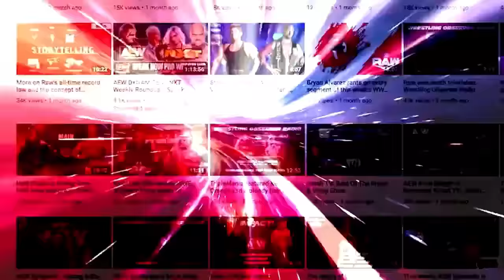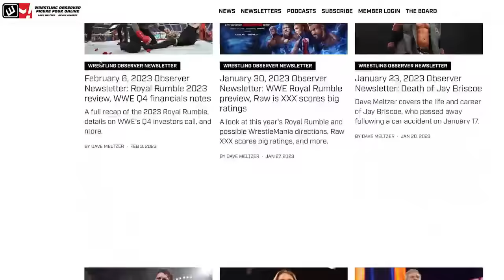WrestleMania 41 is heading to Las Vegas | Wrestling Observer Live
Bryan Alvarez and Mike Sempervive discuss WWE heading to Las Vegas for next year's WrestleMania, why Minnesota didn't get it, and Ric Flair saying he suffered a heart attack in his last match.